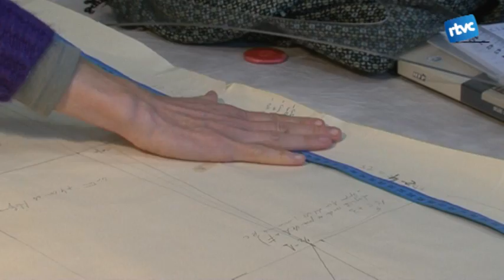Coneixem què és upcyclar i en què consisteix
Coneixem de la ma de Marta Pelegrina què és Upcyclar. ella és una cardedeuenca aficionada a upcyclar roba i avui ens ensenyarà com es pot fer i perquè li agrada tant.